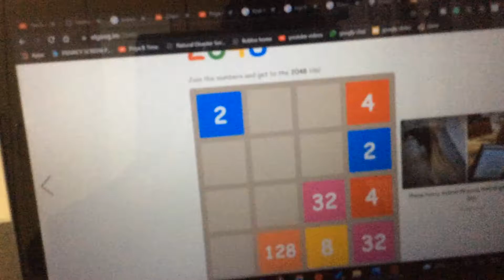2048 is impossible